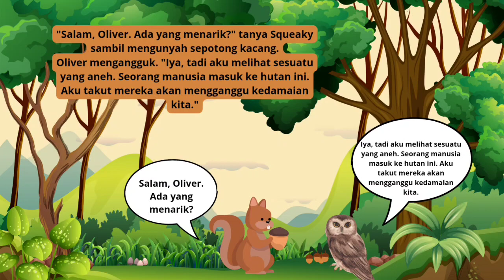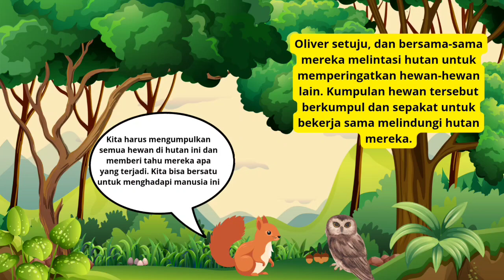Cerpen Persahabat di Hutan